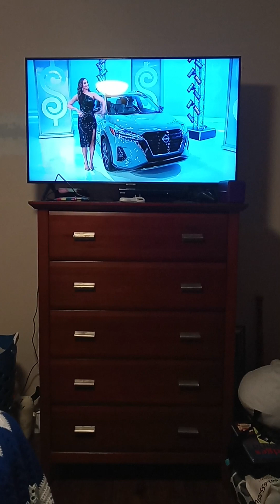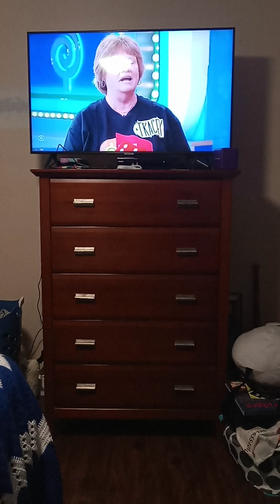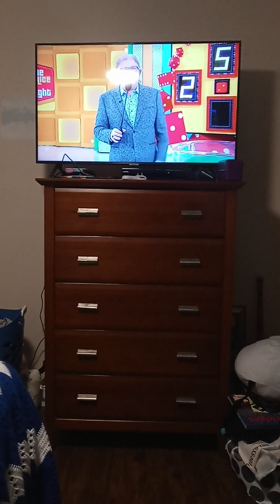Mar. 2023: Tracey Won The Nissan On The Price Is Right Season 51! 📺📺📺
Tracey Won Her $25,531 Nissan Kicks SR On The Dice Game Great Job Lady! 🎲🎲🎲🎲🎲
Credits To:
1. The Price Is Right
2. The Price Is Right: The Barker Era
3. The Price Is Right: The Carey Era
4. Triniswagg92 Beastmode
5. The Library Of Old Car Ads
6. The Library Of Old Car Ads 2
7. Joel Blood
8. Joshua Blood
9. John Ryde
10. Andy Leal
11. Ken88
Note: Please Upload All The Price Is Right Seasons Everyday Today! ✌️✌️✌️✌️✌️✌️✌️